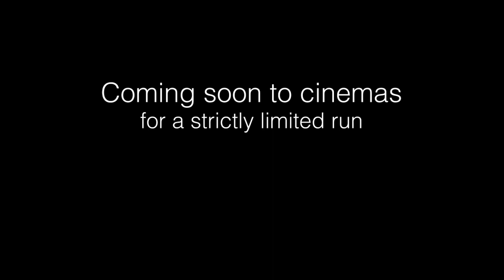CHOPIN AT THE HEIGHT OF HIS CREATIVITY | In Search Of Chopin | Film Clip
Pianist Lars Vogt performs and discusses Chopin's Nocturne No. 20 in C-sharp minor - film clip from In Search of Chopin.

Join the producers of beloved art series EXHIBITION ON SCREEN in celebrating four of the greatest composers (Beethoven, Mozart, Chopin, Haydn) for the exclusive re-release of the award-winning In Search Of series, with a worldwide special event cinema screening to mark each of their respective birthdays.

The third of the Great Composers films to return to the big screen will be In Search of Chopin, for which award-winning Phil Grabsky travelled the globe to lay bare the life and music of Polish composer Frédéric Chopin.

In cinemas on Chopin's birthday: 1st March 2020.